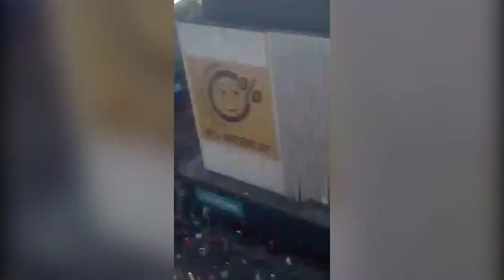PRAY FOR SOUTH AFRICA COZ SOME OF OUR COUNTRY MENTS ARE THERE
may the good Lord hear the cries and help this nation. From Covid and this ohhhhhhhhhhhhhh No